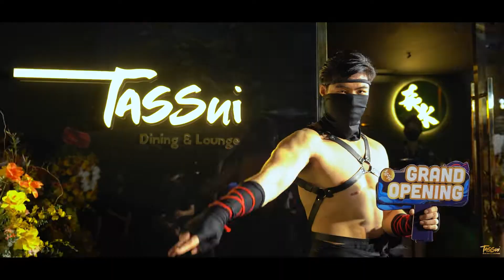TASSUI - GRAND OPENING | HÀNH TRÌNH CHINH PHỤC TRÁI TIM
Tassui sẽ là điểm đón và là sự lựa chọn hàng đầu dành cho giới khách hàng với mô hình Dining&Lounge đầu tiên đặt chân trên bản đồ Việt Nam sẽ là nơi mà Thực Khách có thể cảm nhận các tầng lớp hương vị qua nền ẩm thực tinh hoa và nghệ thuật đương đại qua đoạn phim dưới đây.

Tassui will be the pick-up point and the first choice for customers with the first Dinning&Lounge model to set foot on the map of Vietnam, where Diners can feel the layers of flavors through the fine cuisine. flowers and contemporary art through the video below.

Add: 10 Trương Định, P. Bến Thành, Quận 1, TP.HCM
Đây là kênh youtube của Tam Anh Holding, công ty đầu tư chủ sỡ hữu của các chuỗi nhà hàng thương hiệu, nhiều lĩnh vực như kinh doanh ẩm thực, giải trí, tổ chức sự kiện, quảng cáo truyền thông, thiết kế và thi công nhà hàng, quán bar, cafe hàng đầu Việt Nam.

© Copyright by Tam Anh Holding (Do Not Reup)